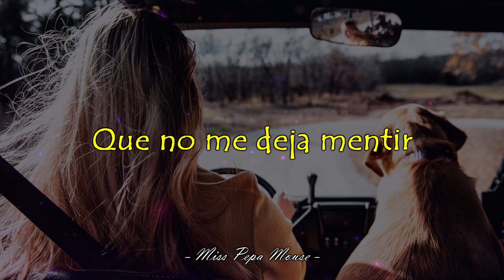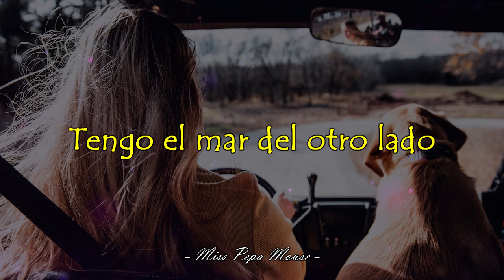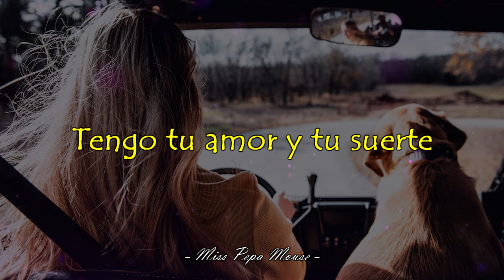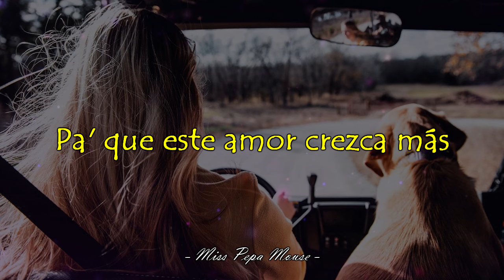Gloria Estefan - Hoy (Letra)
[Hoy]
Fecha de lanzamiento: 2003
Álbum: Unwrapped